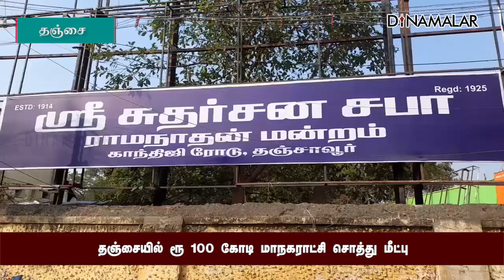தஞ்சையில் ரூ 100 கோடி மாநகராட்சி சொத்து மீட்பு | Corporation | Property Recovery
தஞ்சையில்
ரூ 100 கோடி
மாநகராட்சி